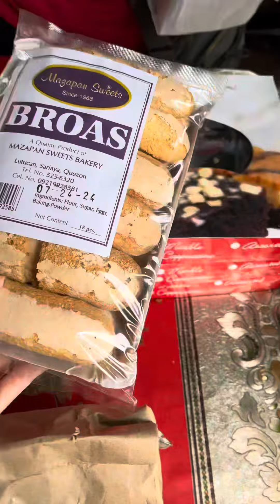MAG FOR GOOD NA TALAGA DITO ANG ASAWA KONG INDIANO